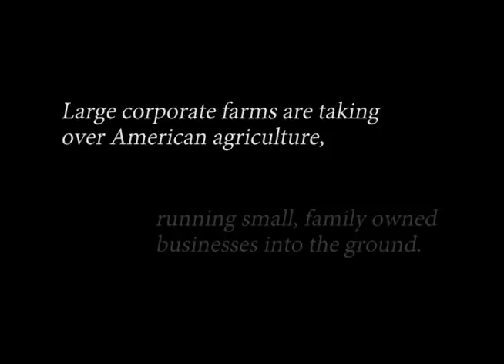Campaign Ad Project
Project for government class. Vote Greg Benedict.

Filmed, written, directed, edited, and produced by Camille Ruley
Starring David Ruley(my dad) as Greg Benedict